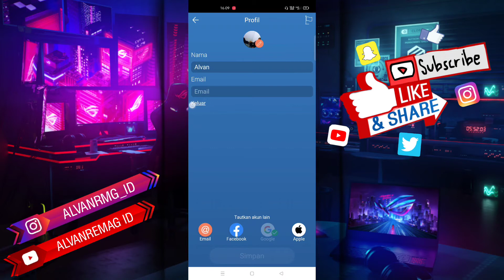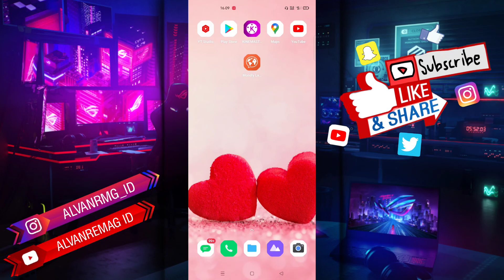CARA LOGOUT / SIGN OUT AKUN MONDLY LANGUAGES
Assalamu’alaikum Wr.Wb
Dalam video tutorial ini, saya akan membahas